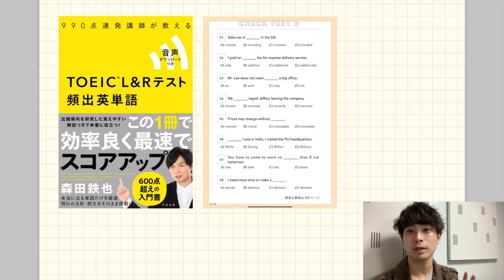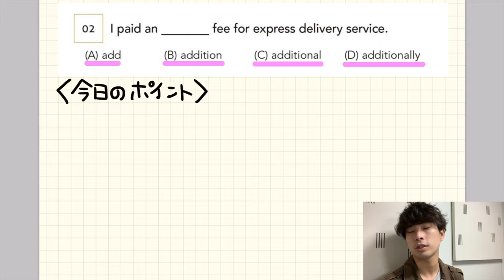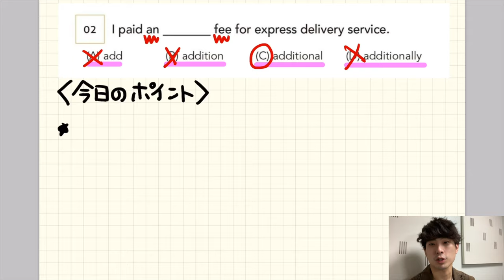TOEIC必須！品詞と接尾辞攻略！【大串先生TOEIC英文法講義3-2】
TOEIC超頻出の問題を使って、TOEICに欠かせない品詞と接尾辞の攻略法を教えてくれました。

☆新メンバー英語講師オーディション開催中

クラウドファンディング